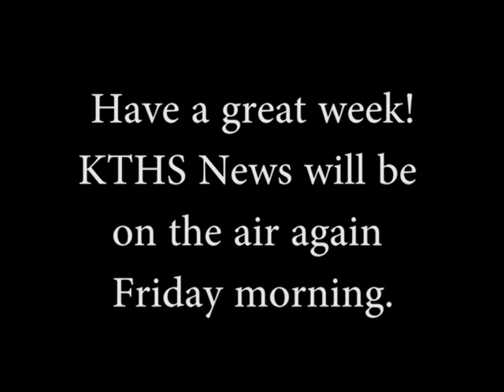KTHS-TV Welcome Back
Welcome back to school, from the KTHS-TV studio at Tomball High School.